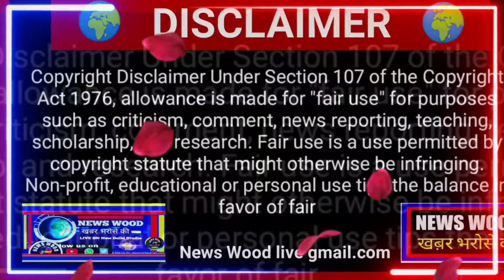Happy New Year दिल्ली में नाइट कर्फ्यू से हुआ रंग में भंग! क्लब पब रेस्टोरेंट में हुआ खुशनुमा आगाज़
नए साल के काउंटडाउन के साथ जश्न और बधाइयों का सिलसिला शुरू। नाइट कर्फ्यू से नए साल का रंग हुआ फीका। रात 11 से सुबह 6:00 बजे तक नाइट कर्फ्यू। 31 दिसंबर और 1 जनवरी की रात रहेगा लागू।‌
या वीडियो हैप्पी न्यू ईयर पर आधारित है।
हैप्पी न्यू ईयर 2021 की रिपोर्टिंग वीडियो है।
31 दिसंबर 2020, 1 जनवरी 2021 नए साल पर आधारित या वीडियो है। या वीडियो नए साल को ध्यान में रखते हुए बनाया गया है। एंकर साकिब जकरिया अरमान ने नए साल पर रिपोर्ट में किया है।
कोविड-19 के नई स्टेन और खतरे को देखते हुए दिल्ली पुलिस ने युवक की मौके पर गाइडलाइन जारी कर दिया है।‌ ऐसे में अधिकतर लोग सोशल डिस्टेंसिंग का ख्याल ध्यान रखते हुए वर्चुअल न्यू ईयर सेलिब्रेशन कर रहे हैं।
देर रात नए साल की शुरुआत हो गई है बब्बल अब और रेस्टोरेंट में सिर्फ़ 50 फ़ीसदी लोग ही न्यू ईयर का सेलिब्रेट कर रहे हैं। हम सबकी जिंदगी में हो गया है खुशनुमा आगाज।
नेवर 2021 की न्यूज़ वुड खबर भरोसे की तरफ से ढेर सारी शुभकामनाएं और बधाइयां।
मुबारक हो नया साल
हैप्पी न्यू ईयर 2021
बाय बाय 2020
या वीडियो नए साल 2021 को ध्यान में रखकर बनाया गया है। या वीडियो नए वर्ष पर आधारित है।
covid-19Newyear
head office New Delhi India
 News Wood खबर भरोसे की चैनल के प्रति अपनी राय जरूर जाहिर करें।